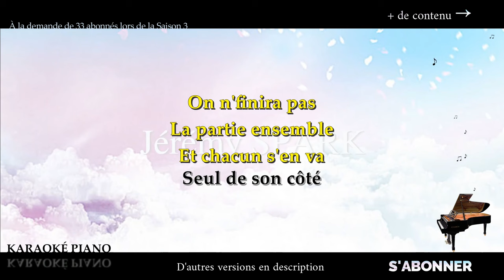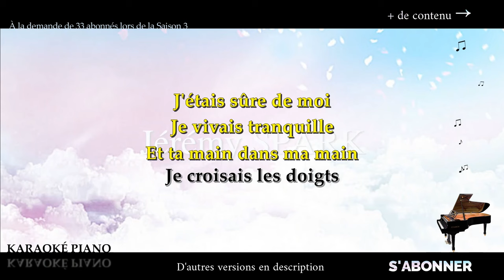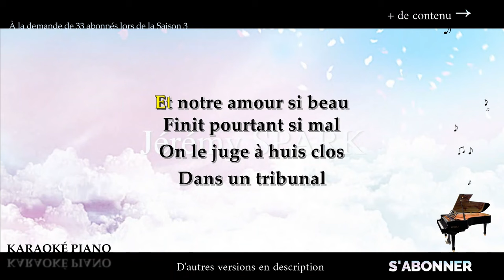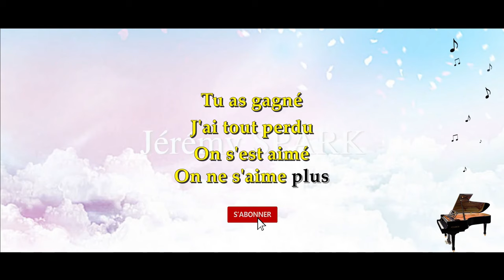Bravo tu as gagné - Clara LUCIANI (Karaoké Piano Français)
Karaoké Piano Français : Bravo tu as gagné - Clara LUCIANI.

→  @Jérémy Spark

▬▬▬▬▬▬▬▬  Paroles  ▬▬▬▬▬▬▬▬

Nous avons joué
Notre vie ensemble
Et puis un beau jour
La chance a tourné
On n'finira pas
La partie ensemble
Et chacun s'en va
Seul de son côté

Bravo tu as gagné
Et moi j'ai tout perdu
On s'est tellement aimé
On ne s'aime plus

J'étais sûre de moi
Je vivais tranquille
Et ta main dans ma main
Je croisais les doigts
Et tous les tricheurs
De la grande ville
Ne me faisaient pas peur
Quand tu étais là

Mais les dés sont jetés
Pair impair, rouge ou noir
Qui est le plus heureux
De nous deux ce soir ?

Est-ce qu'elle est ta complice
Cette partenaire
Que tu as choisi
Pour me remplacer ?
En amour la loi
C'est comme à la guerre
Le plus fort des deux
Reste le dernier

Et notre amour si beau
Finit pourtant si mal
On le juge à huis clos
Dans un tribunal

Tu as gagné
J'ai tout perdu
On s'est aimé